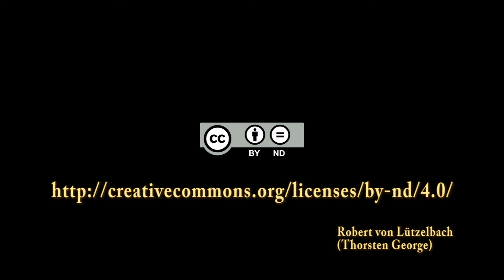RPC2014 SCA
SCA-Demo auf der RPC 2014